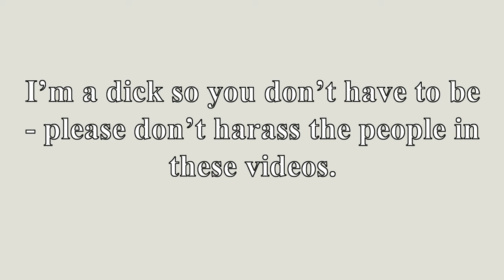Nice People are Nice on Workout for the Patriarchy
Nice People are Nice show us how to build up a sweat and smash that Patriarchy!

Theme

Links